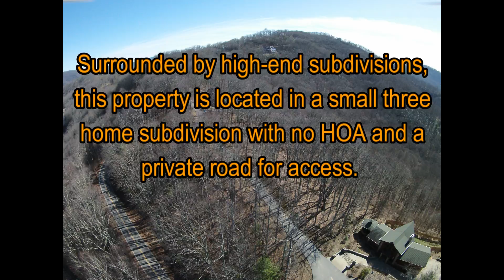Pindari Ridge1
26 Pindari Ridge Rd., Asheville NC